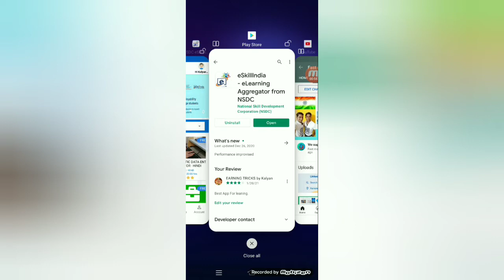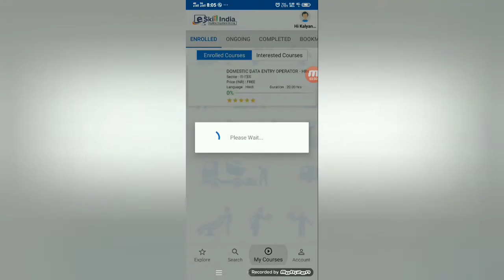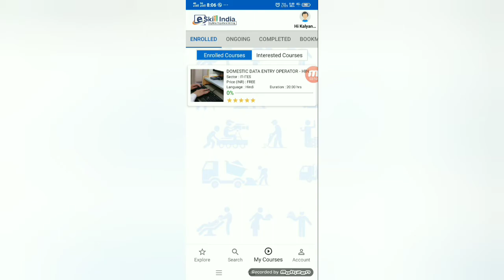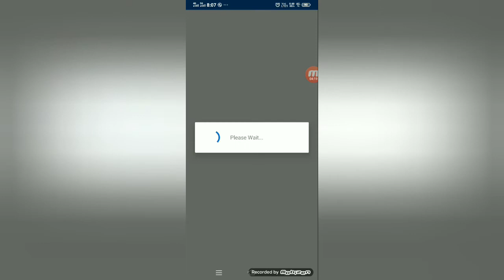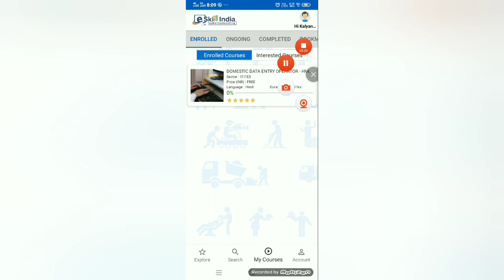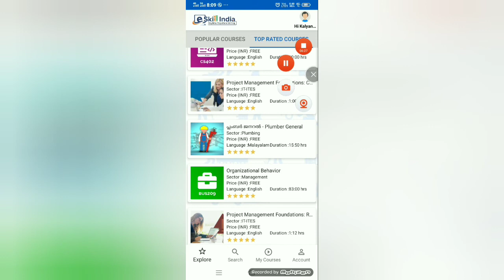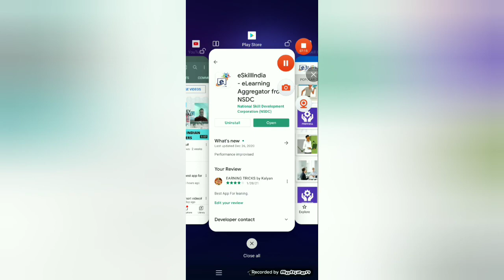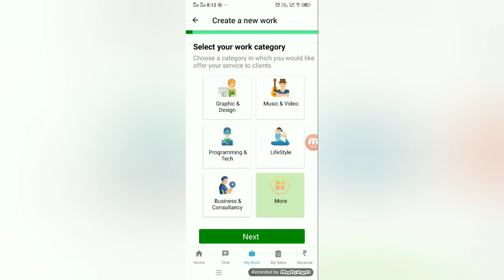Get NSDC Hindi Data entry operator certificate free and more#